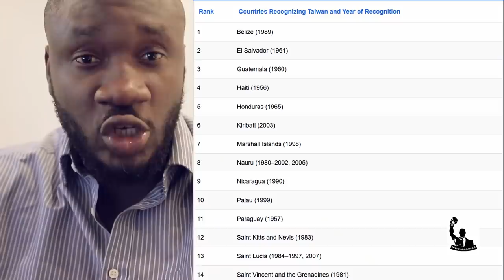Le monde dans lequel on vit #252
Le royaume Eswatini est ses merveilles, une histoire a connaitre